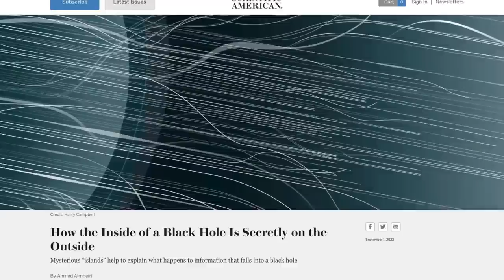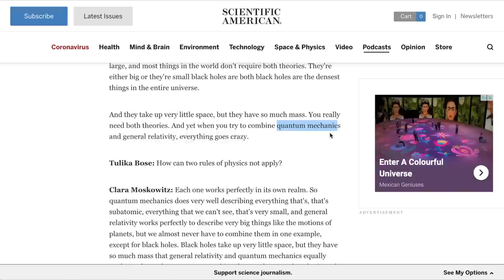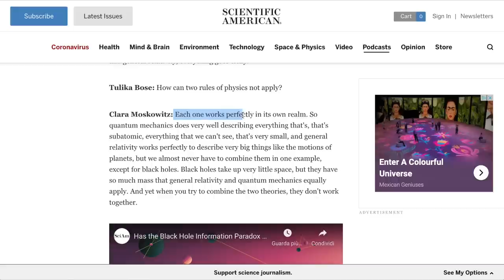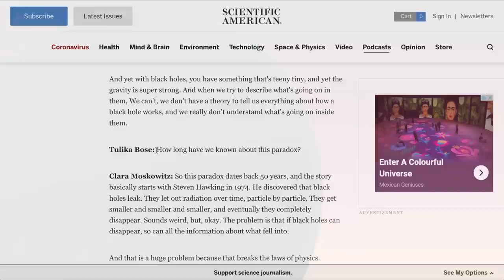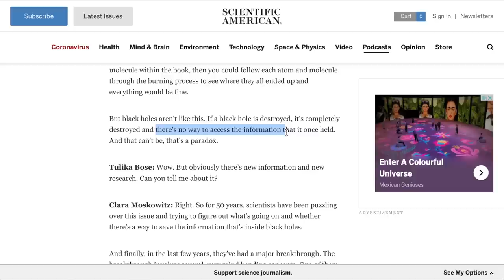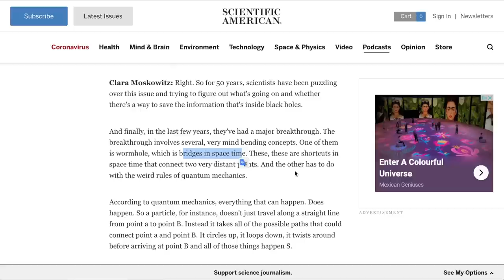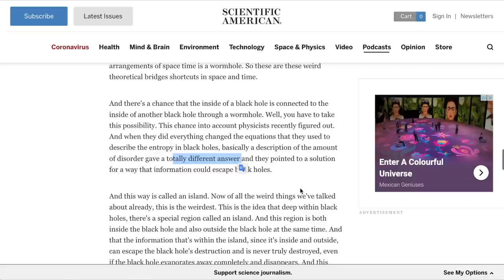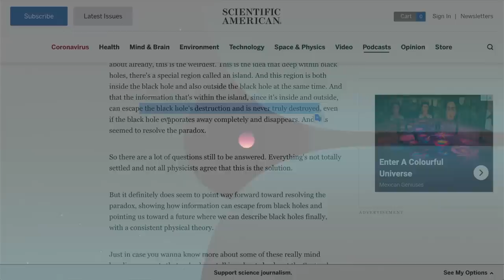Paradossi dei buchi neri